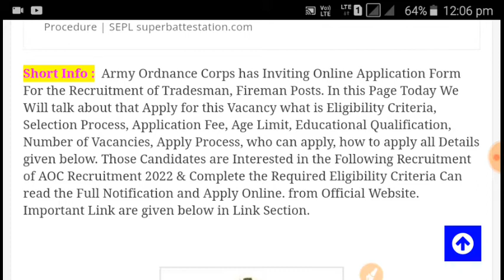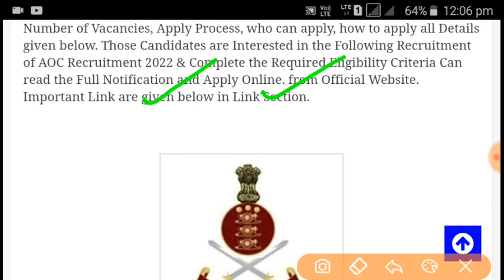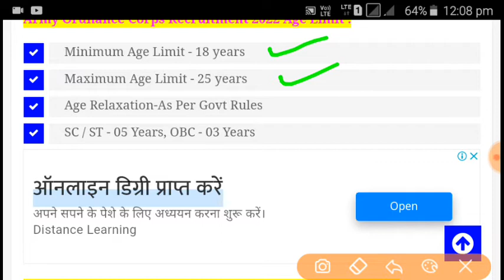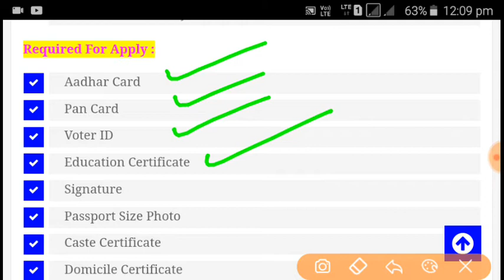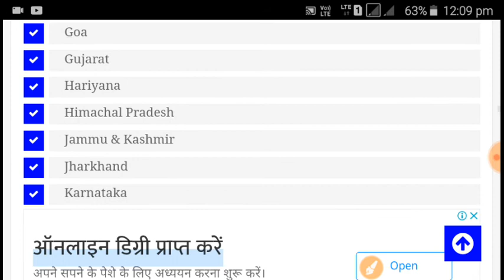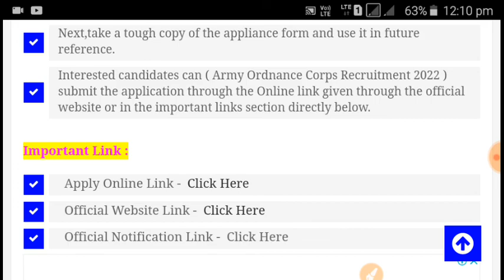Indian Army Vacancy 10th Pass 2022 | Indian Army Bharti 2022, Indian Army Recruitment 2022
Indian Army Bharti 2022, Indian Army Recruitment 2022 | 10th Pass

Pithoragarh
Champawat and Pithoragarh
Lansdowne

Queries -
1) indian army recruitment 2022
2) indian army bharti 2022
3) indian army recruitment 2022
4) indian army
5) indian army recruitment
6) join indian army
7) army bharti
8) indian army training
9) indian army je recruitment 2022
10) indian army mts recruitment 2022
11) indian army technical recruitment 2022
12) indian army ssc technical recruitment 2022
13) army recruitment 2022
army bharti 2022
14) army new recruitment 2022
15) indian army bharti
indian army recruitment 2022, indian army bharti 2022, indian army recruitment 2022, indian army, indian army recruitment,